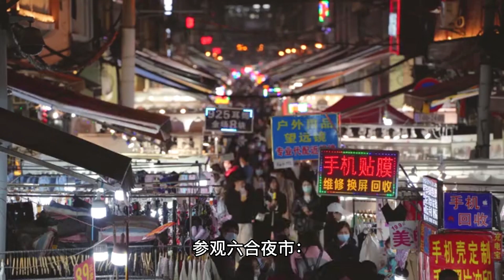旅行：Taiwan Kaoshiung 台湾高雄的景点 (3 Minutes)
高雄是台湾南部一座充满活力的城市，以其美丽的寺庙、令人惊叹的建筑和丰富的历史而闻名。有这么多的景点和活动，以下是高雄的一些顶级活动：

参观佛光山佛陀博物馆：佛光山佛陀博物馆是亚洲最大的佛教博物馆之一，位于高雄。 参观者可以探索博物馆令人印象深刻的手工艺品、艺术品和宗教物品收藏，并了解佛教及其对台湾文化的影响。

探索荷花池：荷花池是位于高雄市左营区的大型人工湖。 湖的周围是寺庙和宝塔，其中龙虎塔是著名的旅游景点。 游客可以乘船游湖，也可以漫步湖岸欣赏风景。

参观驳二艺术特区：驳二艺术特区是高雄热门的文化中心，设有艺术展览、表演空间以及各种商店和餐馆。 游客可以探索该中心独特的建筑，欣赏装饰周边地区的充满活力的街头艺术和壁画。

探索高雄市立美术馆：高雄市立美术馆是艺术爱好者的必游之地。 该博物馆收藏了令人印象深刻的当代和现代艺术作品，以及展示本地和国际艺术家的旋转展品。

参观六合夜市：六合夜市是高雄最大、最受欢迎的夜市之一。 游客可以品尝到各种各样的当地美食，包括海鲜、街头小吃和传统台湾菜肴。 市场也是购买纪念品和当地工艺品的好地方。

乘坐高雄之眼摩天轮：高雄之眼摩天轮是市中心的热门景点。 游客可以乘坐摩天轮，欣赏城市及周边地区的全景。

参观光之穹顶：光之穹顶是位于高雄捷运站的一件令人惊叹的艺术品。 该艺术品由 4,500 多块彩色玻璃组成，被认为是世界上最大、最美丽的玻璃艺术品之一。